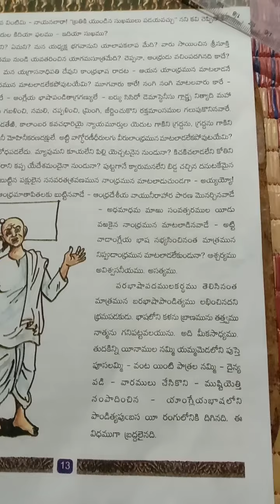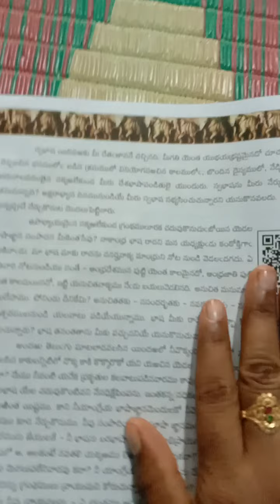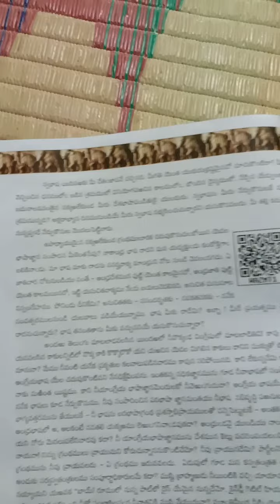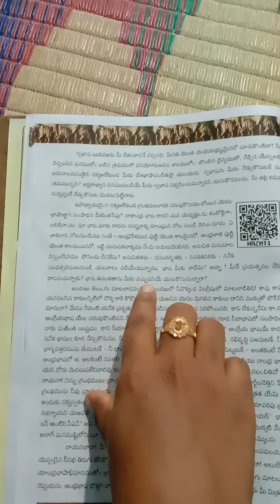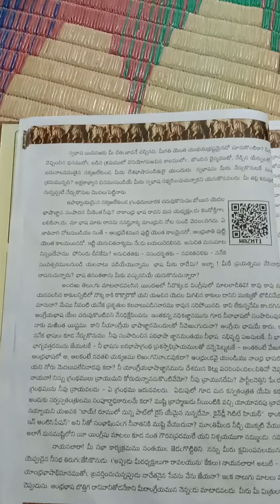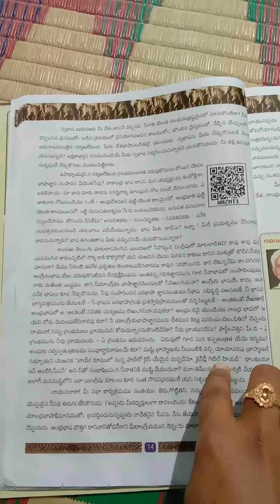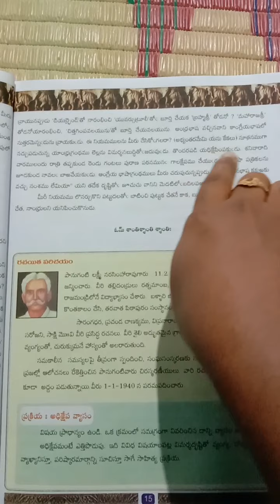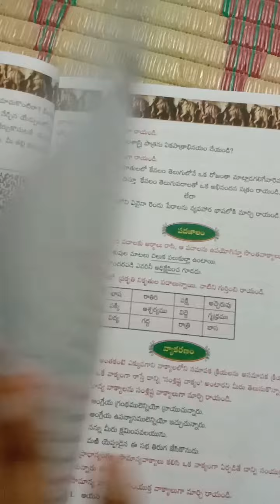9th Class | Telugu Lesson 2 | Part 3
9th Class | Telugu Lesson 2 | Part 3 CHANAKYA SCHOOL - PONNUR